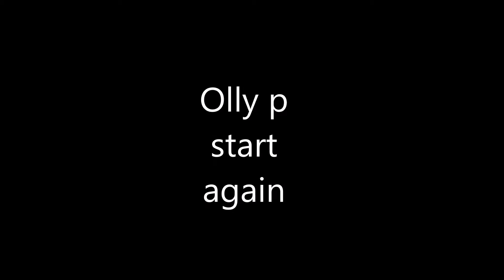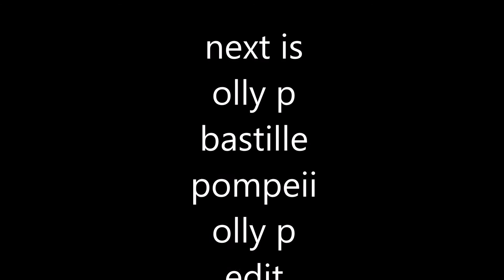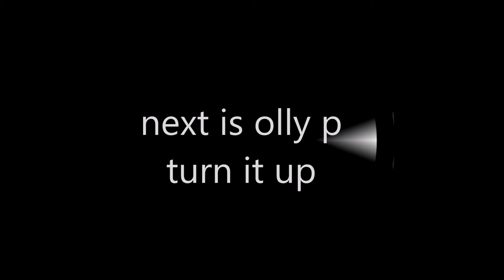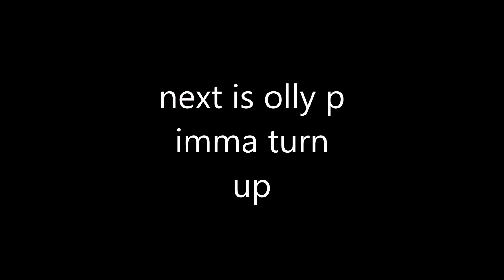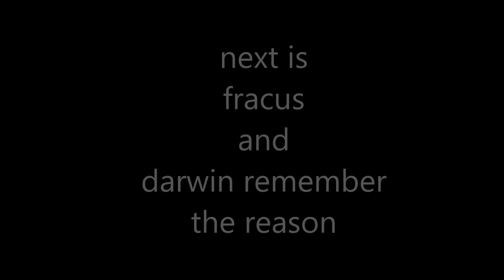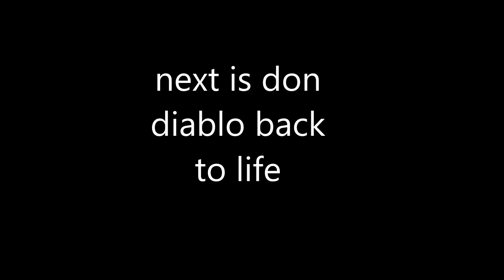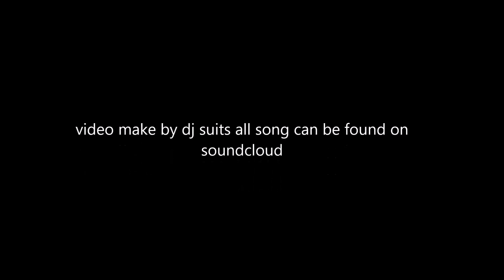hardcore dance music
hardcore dance music olly p.don diablo.and many more made by dj suits